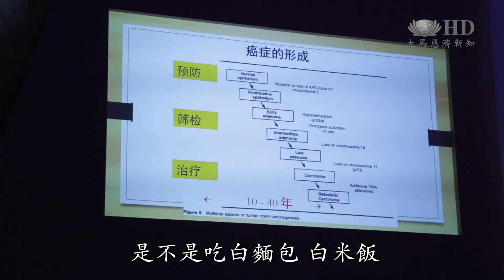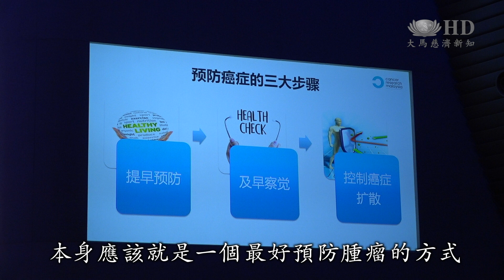雪隆慈濟人醫會舉辦癌症預防講座，全方位教導民眾正確的防癌觀念！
癌症排名馬來西亞致死疾病前五名，六成以上的癌症病例是在第三和第四期發現，顯示人民缺乏體檢及初期檢測的意識。馬來西亞雪隆慈濟人醫會舉辦癌症預防講座，為民眾建立對癌症的認知與醒覺。

腫瘤及放射治療專科醫生 何國煌 Ho Gwo Fuang

我國癌症，最多的癌症是乳腺癌。

雪隆慈濟人醫會在吉隆坡靜思堂，舉辦“心無罣癌，健康有愛”癌症預防講座，邀請醫學專才講解。

大馬癌症研究所所長 張素芳 Teo Soo Hwang
我們也缺乏運動，有些醫生稱之為“久坐病”，因為我們都久坐不動。

預防癌症除了運動，均衡的飲食也是關鍵。現場也請來營養師提供健康資訊。

飲食治療師 洪蕙恩
我們從天然的蔬菜水果中得到這些抗氧素，其實對我們身體是有益的，不需要過量的去依賴補助品。

民眾 封雪芬 Foong Sit Fan
我曾經迷思過，是不是吃白麵包、白米飯，真的是會對患癌有很大的影響。原來並不是，它們不是兇手，真正是我們每個人個體的身體，如果我們身體有了毛病

結合現代與傳統醫學預防癌症，除了良好飲食與生活型態，保持心靈健康也很重要。

國家癌症中心醫生暨中醫博士 林仁吉 Lim Ren Jye
每天睜開眼睛就感恩。在這種情況下，我覺得懷著感恩的心處理每一件事情，本身應該就是一個最好預防腫瘤的方式。

會眾 方榮輝 Hong Eng Hwee
從食物方面、環境、心理、生理，種種這些，會幫忙普通人，還沒有患上癌症的人，會有很大的幫助。

吸，腳伸直。

動靜結合，以正確觀念及生活習慣預防癌症的發生，守護自己與家人的健康。

 大愛新聞 真善美志工 馬來西亞 吉隆坡綜合報導